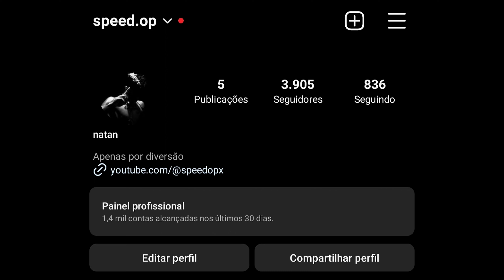Living 😵 Poco F3 Free Fire Highlights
📱- Poco F3